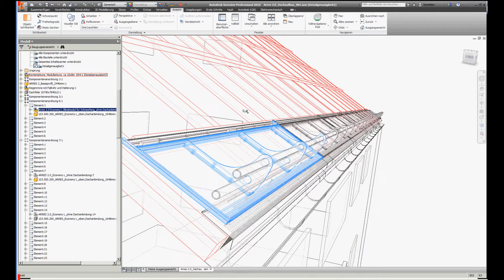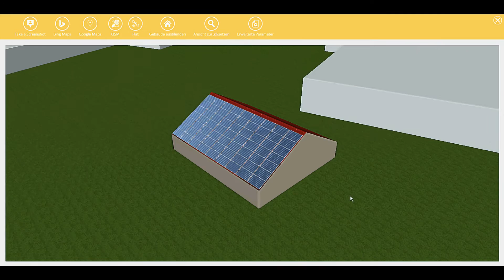Arres Image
Arres - Das Solardach
Das innovative Photovoltaik Indachsystem von Solarmarkt, welches für jede Dachform geeignet ist.